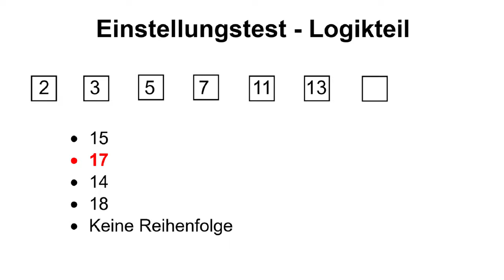Einstellungstest - Logiktest - Würdest du es schaffen? Logisches Denken trainieren | LehrerBros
Hier drei Aufgaben, die in einem Logikteil drankommen könnten! Es ist auf jeden Fall immer hilfreich, so viele Muster wie möglich zu kennen!